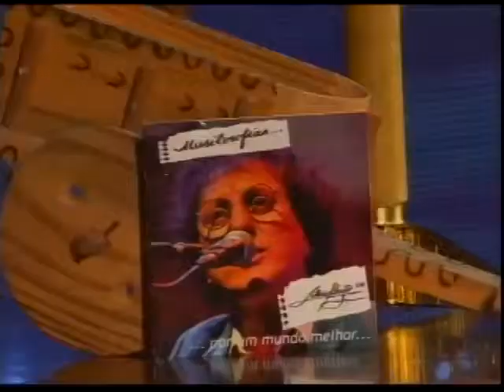"PARE O MUNDO QUE EU QUERO DESCER" com Silvio Brito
SILVIO BRITO CANTA DE SUA AUTORIA A MÚSICA: "PARE O MUNDO QUE EU QUERO DESCER" NO PROGRAMA DE TV ELIANE CAMARGO.